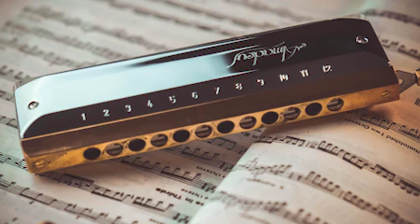999 Đóa hồng-Kèn harmonica Vũ Hải Sơn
Hiện tại bên mình có rất nhiều loại kèn harmoncia khác nhau,để tham khảo và Đặt mua các loại kèn harmonica tại:
ĐC:p206 B1 Tập thể Giảng voc,Ba Đình,Hà Nội
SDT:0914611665